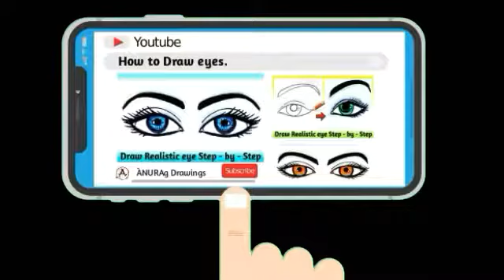Swan banane ka aasan tarika | How to draw a swan | Swan drawing easy step by step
Swan banane ka aasan tarika | How to draw a swan | Swan drawing easy step by step | Swan drawing | How to draw swan easy step by step | हंस बनाने का सबसे आसान तरीका

This channel is related to Sketching and Drawings for Children and adults to learn drawing step by step :- Drawing tricks ; In this Channel you have see the variety of drawings like - Scenery, Landscapes, Cartoons, Flowers, Plants and Animals etc.

This channel is related to Art and Craft learn how to make Awesome Crafts step by step :- In this Channel you have see all types of -- •• Crafts like -
                               ● Paper Craft , Handicraft
                               ● Thermocol model
                               ● Ceramics , DIYs , etc.

AnuragDrawings ✏ ● "Draw what You love" ●